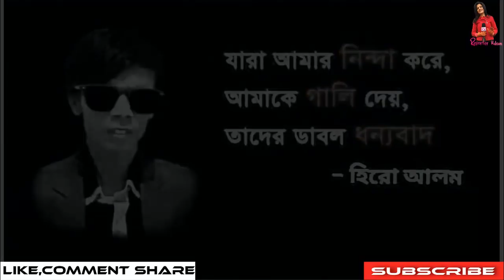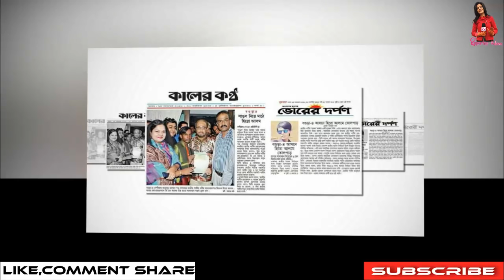আজ আমি খুশী, সবার জন্য কাজে লেগে পরব এখন থেকে ফাটকেস্টকে দেখিয়ে দোব আমি পারি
Reporter Kulsum
Entertainment

ভোটের মাঠ ছাড়বেন না হিরো আলম কারন তিনি কথা দিলে কথা রাখেন
হাইকোটের রায়ে জিতলেন তিনি ,জাতীয় পার্টির (জাপা) মনোনয়ন না পেলেও নির্বাচনে লড়বেন বলে জানিয়েছেন বগুড়ার হিরো আলম।‌ সে ক্ষেত্রে স্বতন্ত্র প্রার্থী হিসেবে নির্বাচন করবেন তিনি। এ জন্য বগুড়া-৪ (কাহালু-নন্দীগ্রাম) আসনের মনোনয়নপত্রও তুলেছেন তিনি।
সামাজিক যোগাযোগমাধ্যমে বহুল আলোচিত হিরো আলম। কাল বুধবার মনোনয়নপত্র জমা দেওয়ার শেষ দিন। হিরো আলম প্রথম আলোকে বলেন, বুধবার নন্দীগ্রাম উপজেলা পরিষদের সহকারী রিটার্নিং কর্মকর্তা ও ইউএনও শারমিন আকতারের কাছে মনোনয়নপত্র জমা দেবেন।
আওয়ামী লীগের নেতৃত্বাধীন মহাজোটের অন্যতম শরিক দল এইচ এম এরশাদের দল জাতীয় পার্টি। এখনো পর্যন্ত আওয়ামী লীগের সঙ্গে দলটির আসন সমঝোতা হয়নি। এরই মধ্যে জাপা গণমাধ্যমে ৪৭ প্রার্থীর তালিকা দিয়েছে। সেই তালিকায় হিরো আলমের নাম নেই।

গম আর টিন চুরি করবনা এম পি হলে বললেন কনকচাঁপা গম আর টিন চুরি করবনা জন গনের জন্য কাজ করব
শাকিব খান কক্সবাজারে উরতে গিয়ে প্লেনের সাথে সংঘর্ষ | Shakib_Khan Bangladesh Biman News
হুবহু কপি শাকিব খান II Captain Khan Bengali Movie Spoof 2018 II Shakib Khan II Bubly I
ছেলের সামনে অপুর সাথে একি আচরণ করলেন শাকিব খান,দেখুন বিস্তারিত ভিডিওতে !!্ন
শাকিব খানের এখন চারদিকে শত্রু I Shakib Khan I Tanvir Tareq
দাড়িতে সেরা দেখতে কে?Beard look of Bengali actors Jeet Shakib Khan Dev Prosenjit|Star Golpo
বাংলাদেশে শাকিব খান একটাই ! | বাপরে শাহেনশাহ ছবিতে এ কোন শাকিব | Shakib Khan New Movie new Look
Shakib Khan কাকে আগে নেবেন Koel Mallick কে, না Mimi Chakraborty | শাকিব খান কোয়েল মল্লিক | New Movie
শাকিব খান নাকি জিৎ কে বেশী জনপ্রিয় | Jeet | Shakib Khan
নতুন চমক! আবারো কোলকাতার সিনেমায় শাকিব খান | চারিদিকে উৎসবের আমেজ | Shakib khanExclusive video
১৪ বছর আগের যে ঘটনার জন্যে আজীবন শাবনূরের কাছে কৃতজ্ঞ থাকবেন শাকিব খান !!
শাকিব খানের বিচার চলছে | Anandojog 22 October 2018
আমি চোর নই? শাকিব আমার মূখ বন্ধ রাখতে দামী ফ্ল্যাট ডায়মন্ড ও প্রচুর টাকা গিফট করেছে-বুবলী |
ক্যামেরাম্যানের যে কথায় মাথা নিচু করে শাকিব খানির সামনে কাঁদলেন নায়িকা বুবলী !!
শাকিব খান ও নায়ক মান্নার হাত ঘুরে অপুর এই অধপতন বাপ্পীতে? | Apu Biswas | Nayok Manna | Bangla News
অপুর কোন যোগ্যতা নেই শাকিবের মত এত বড় সুপারস্টারের বৌ হওয়ার? এতদিন ভুল করেছি-শাকিবের বাবা
হিংসায় জ্বলছে || Shakib Khan || Angry Reaction || শাকিব খান || Superstar King Khan || Rpnr Tv
বুবলীকে ৪টি ছবি থেকে বাদ দিয়ে শাকিবের সেই ছবিতে নতুন নায়িকা মৃদুলা এবং অপুকে নিল পরিচালক |
বুবলীর শরীরের নতুন ভাজ ও চেক্সী লুক দেখে শাকিব নতুন করে বুবলীর জন্য পাগল হয়ে গেছে -মৌসুমী |
শাকিবের অসুস্থতার জন্য বিয়ে পিছাতে চান ২ পরিবার? কিন্তু শাকিব অপু চান এ বছর বিয়ে হয়ে যাক |
শাকিব খানের Plan-B | সিনেমা নিয়ে নতুন পরিকল্পনা ফঁস করলেন শাকিব খান | Exclusive video on Shakib Khan
এইমাত্র খবর : অবশেষে শুরু হল শাকিব খানের শাহেনশাহ সিনেমার শুটিং !! খুশি নুসরাত ফারিয়া ও

popular search :Reporter Kulsum,বড় ভাই শাকিবের দেখানো পথে ,শাকিবের উপর অভিমান করে ,শাকিব খানের এখন চারদিকে ,দাড়িতে সেরা দেখতে কে, লাইভ দেখুন শাকিব খান অপুর,অন্য কোন মেয়ে নয়,হুবহু কপি শাকিব খান ,ছেলের সামনে অপুর সাথে একি ,শাকিব খানের এখন চারদিকে ,দাড়িতে সেরা দেখতে কে ,বাংলাদেশে শাকিব খান একটাই ,শাকিব খান নাকি জিৎ কে বেশী